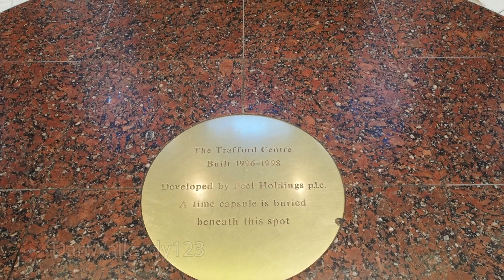Trafford Centre Manchester / Trafford Shopping Centre Manchester UK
The Trafford Centre in Manchester, also known as the Trafford Shopping Centre in the UK, is a large indoor shopping mall located in Greater Manchester, England, specifically in the Metropolitan Borough of Trafford. It is situated approximately 5 miles west of Manchester city center and is one of the most popular shopping destinations in the region.

The Trafford Centre was opened to the public on September 10, 1998. It was developed by the Peel Group and designed by the architectural firm Chapman Taylor. The mall covers a vast area of approximately 2 million square feet and features a distinctive architectural style inspired by various historical periods, including Victorian, Edwardian, and Art Deco.

The mall boasts a wide range of high-end and mainstream retailers, including department stores, fashion boutiques, luxury brands, electronics stores, home furnishing outlets, and more. Some of the well-known anchor stores at the Trafford Centre include Selfridges, Debenhams, John Lewis, and Marks & Spencer.

In addition to its extensive retail offerings, the Trafford Centre provides a variety of entertainment options for visitors. The Orient, a section of the mall, is dedicated to leisure activities and features a 20-screen Odeon cinema, an arcade, a mini-golf course, and numerous restaurants, cafes, and bars. The mall also has an indoor event space called The Great Hall, which hosts concerts, exhibitions, and other live performances.

The Trafford Centre's interior design is noteworthy, with its opulent decorations, impressive architectural details, and lavish features. It showcases grand domes, marble flooring, ornate fountains, and intricate mosaics, creating a visually stunning environment for shoppers.

Transportation to the Trafford Centre is convenient, with ample parking facilities available on-site. The mall is well-connected by public transportation, with multiple bus services and a dedicated Metrolink tram stop located nearby.

Overall, the Trafford Centre is a premier shopping destination in Manchester, offering a luxurious and enjoyable retail experience with its vast selection of stores, entertainment options, and stunning architecture.

00:00 -The Trafford Centre in Manchester
00:20 -look at this wonderful shopping centre in Manchester
01:45 -The Trafford Centre has got variety of features, and luxurious brands.
02:00 -it is a place that can spend your whole day.
05:00 --The Trafford Centre in the UK has an amazing historical interior decoration.
09:19 this lovely mall is close to Old Trafford Stadium.
12:00 Egyptian part is breathtaking, also can enjoy having food with this view.

Welcome to Danwalks, the perfect destination for anyone who loves to explore the great outdoors on foot!

 I can't wait to share MY love of walking with you!

Video Link:  • MusicbyAden - Dus...

Hip-Hop | Dramatic
Anno Domini Beats playlist:  • Anno Domini Beats

Patrick Patrikios One Life
Title: One Life